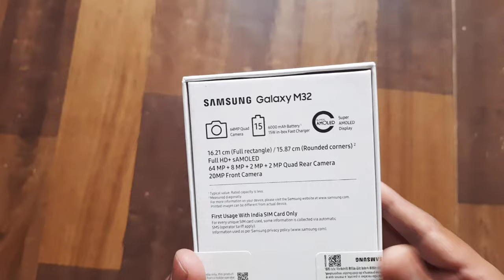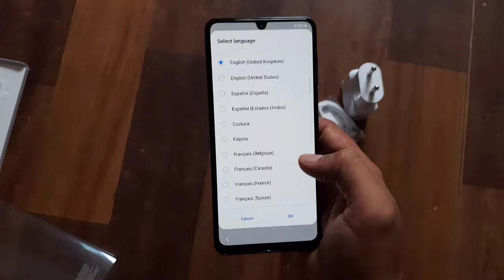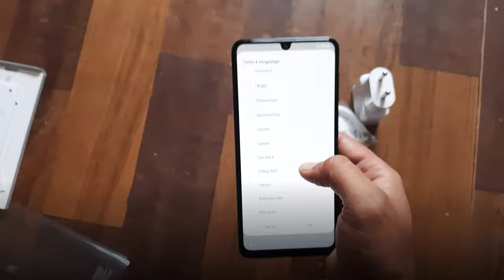Samsung Galaxy M32 Unboxing | 90Hz | 64MP | 6000mAh & More🔥🔥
Segment Best 16.21 centimeters (6.4-inch) Super AMOLED - Infinity U-cut display, FHD+ resolution with 90Hz Refresh rate, 800 Nits High Brightness Mode, protected by Gorilla Glass 5
Versatile 64MP+8MP+2MP+2MP Quad camera setup-64MP (F 1.8) main camera + 8MP (F2.2) Ultra wide camera+ 2MP (F2.4) depth camera + 2MP (2.4) Macro Camera| 20MP (F2.2) front camera
Monster 6000 mAh Battery| Memory, Storage & SIM: 6GB RAM | 128GB internal memory expandable up to 1TB| SIM 1 + SIM 2 + MicroSD
Android v11.0, One UI 3.1 operating system with MediaTek | Helio G80 Octa Core Processor 2GHz,1.8GHz
6000mAH lithium-ion battery, 1 year manufacturer warranty for device and 6 months manufacturer warranty for in-box accessories including batteries from the date of purchase

Samsung Galaxy M32 Summary
The Galaxy M32 is a part of the budget focussed M series of smartphones from Samsung. The Galaxy M32 stands out a bit since Samsung has equipped it with a 90Hz AMOLED display and a 6,000mAh battery. That's not all, it also gets a 64-megapixel quad-camera setup at the back.

The Galaxy M32 sports a 6.4-inch AMOLED display with a dewdrop notch at the top for the 20-megapixel selfie camera. the body is primarily made out of plastic but feels solidly built. Samsung has opted for a side-mounted fingerprint scanner which is slowly becoming common in this price segment.

Samsung is using the MediaTek Helio G80 processor and offers the Galaxy M32 in 4GB RAM and 6GB RAM variants. These models are equipped with 64GB and 128GB of storage respectively. The phone runs OneUI 3.1 on top of Android 11. The UI was smooth and responsive though the processor isn't the most powerful in the segment. Heavy users might have to wait for the processor to load apps and heavy games.

The quad-camera setup consists of a 64-megapixel primary camera, an 8-megapixel ultra-wide angle camera, a 2-megapixel macro camera and a 2-megapixel depth sensor. The Galaxy M32 managed good photos in daylight while low light performance was below average.

Battery life is one of the strengths of the Galaxy M32 with the phone lasting over a day and a half quite easily. The 6,000 mAh battery offers very good battery life and supports 25W fast charging. Sadly Samsung only ships a 15W charger in the box that takes close to 2 hours to charge the phone completely.